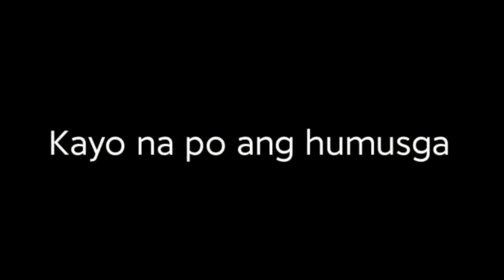Rare interview footage of Fr. Balweg about CPP(leftist)